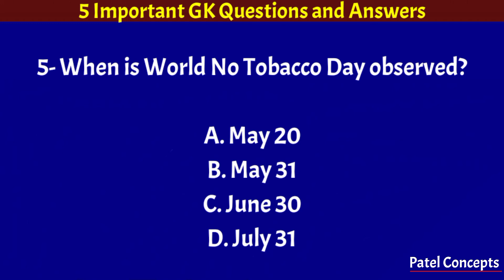GK | First Director CBI | India Leading Institution | BRICS Network University